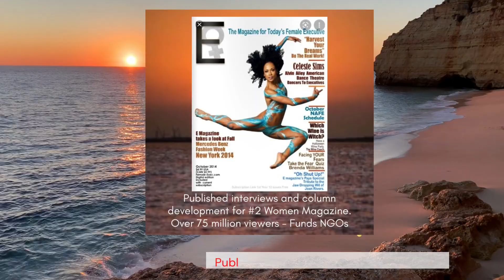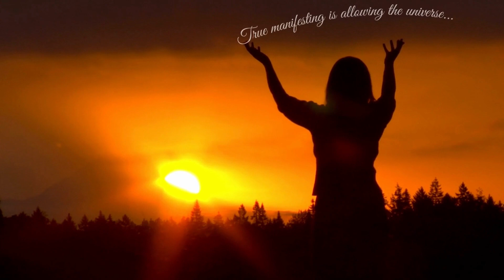Spring Forward Media & Mgt Promo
Reggae Track - Amazon Licensing Fee Paid

AS1 Peace It 2gether 1995/2023 DM for Info: New Pt 2!